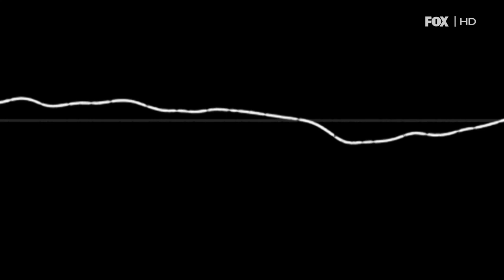Kasabian - Velociraptor! (videoclip ufficiale)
Il videoclip ufficiale del nuovo singolo dei Kasabian, "Velociraptor!", presentato su FOX in anteprima per l'Italia in occasione della premiere di Terra Nova.